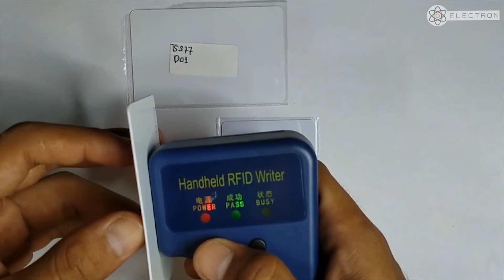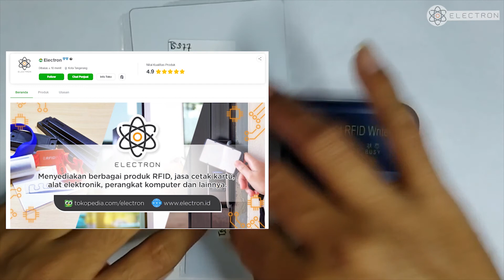Demo Cara Duplikasi Kartu 125 kHz Proximity Dengan Electron EL-125D01